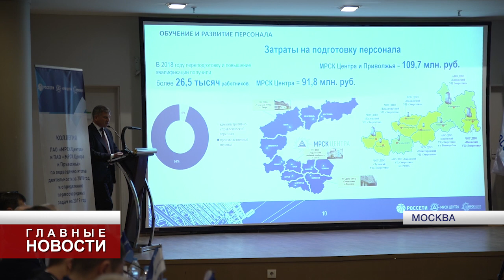В Москве прошла коллегия ПАО «МРСК Центра»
Одним из участников стал директор орловского филиала.